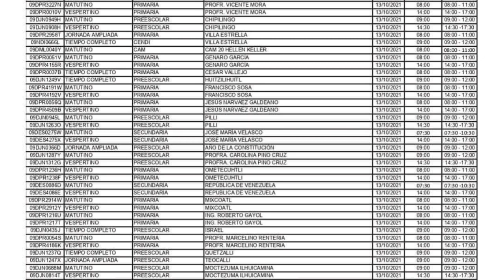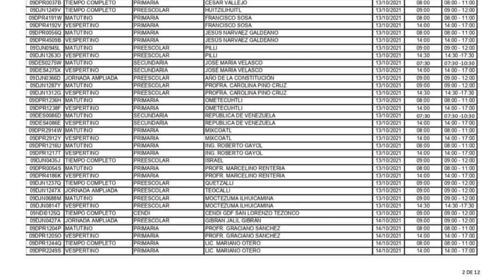MI BECA PARA EMPEZAR CALENDARIO DE ENTREGA DE TARJETAS BIENESTAR 2021-2022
🟢*GRUPO DE FACEBOOK*   Publica los que sabes de los Programas del Gobierno